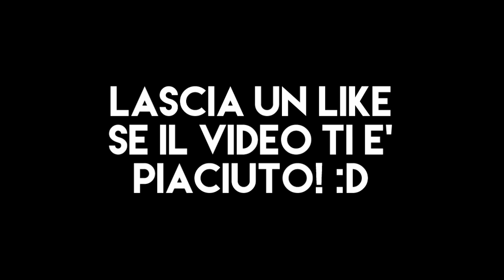L'ACOG FA MALE! (BO2 Clips, Fails & Funny Moments)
250 Likes stasera? :D
Di cosa volete che parli nel prossimo WRATHTALKS?
Lasciate qui sotto un commento con WRATHTALKS seguito dall'argomento del quale volete che parli e potrebbe essere scelto per il prossimo episodio! Per votare un argomento andate nella fanpage e cercate il post sondaggio e votate quello che più vi interessa!
Song (Intro): Dimitri Vegas & Like Mike vs. VINAI - Louder